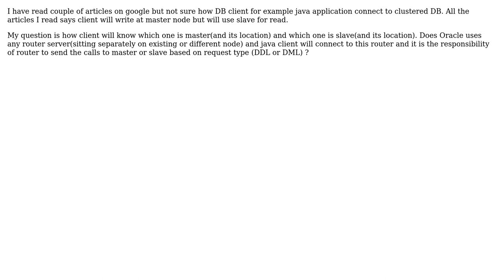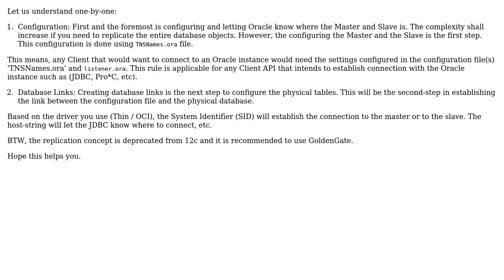Software Engineering: How does client connect to replication server in oracle?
With thanks & praise to God, and with thanks to the many people who have made this project possible! You are responsible for your own actions.